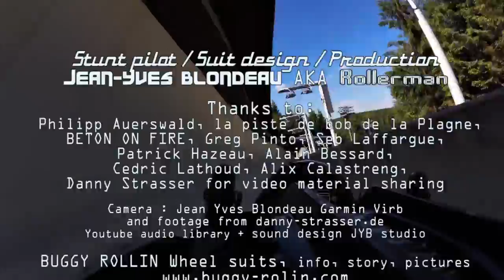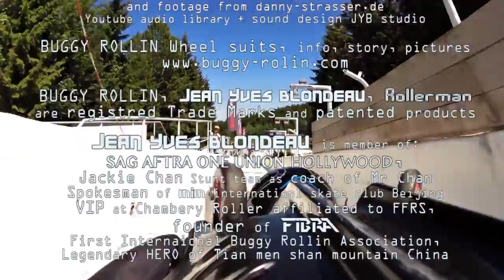LA PLAGNE tracking, Beton on fire, ROLLERMAN,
tracking because we were two person chasing each other in the same time in the track .

Camera : J-Y Blondeau on GARMIN
 Thanks to:
 Philipp Auerswald, Altenberg Bob Bahn, Thilo and boss,
BETON ON FIRE, Greg Pinto, Seb Laffargue
Sebastien Bertholet on Canon joujou
BUGGY ROLLIN Wheel suits, info, story, pictures
Jean Yves Blondeau is member of:
Matter wheels, HMR Helmets
PSI Plasti Savoie Industrie